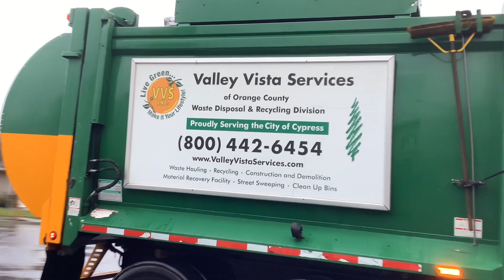The Cypress ZRs: 454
With Cypress now being a BP city I decided to make a tribute to all of the ZRs that have served Cypress since the start of the contract. The first video features 454. 454 started as a trash truck driven by Rodrigo, then trash and recycle, then switched drivers to Luis, and finally served recycle. One thing I always liked about this truck was its roar and I’m gonna miss it. Here’s Luis picking up some recycle back in January and February. Thankyou Luis for letting me film.